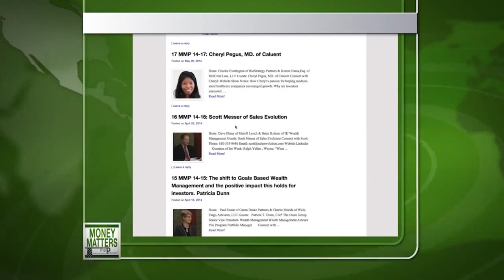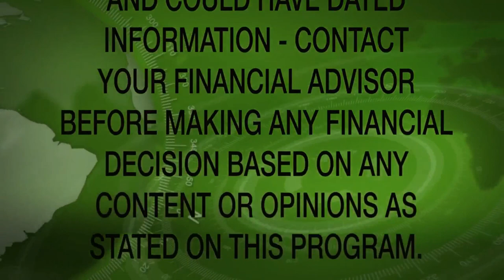Money Matters TV 23-50 Parnell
Mike Dever, Founder of Brandywine Asset Management talks with Jeff Watkinson of Watkinson Capital Advisors about Muni  Bonds then they interview Eric Parnell, CFA of Great Valley Advisors about his investment ideas for the next year as looking good in Bonds and Stocks in the U.S. market.